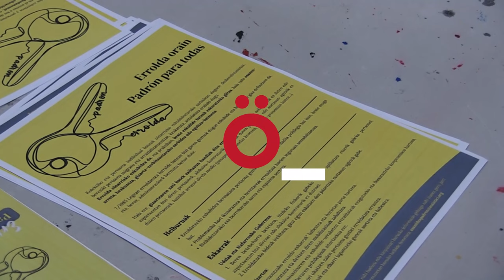RTX auzolanek bere dekalogoa aurkeztu du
Arrotxapeako RTX auzolaneko taldekideek, oinarri batzuk finkatzeko eta egindako bidea errepasatzeko garaia dela adierazi dute, horregatik, bere dekalogoa aurkezteko batzarra antolatu dute. Bertan, 3 alor nagusi jorratu dira: osasun etxea, errolda soziala eta narko pisuen inguruko informazioa. Aurkezpenean gainera, Ezkaba aldizkariaren laguntzarekin erakusketa bat prestatu du taldeak, eta pintxoak eta musika ere egon dira.